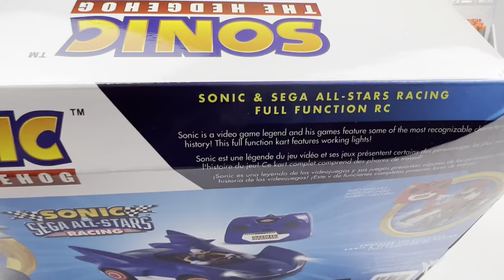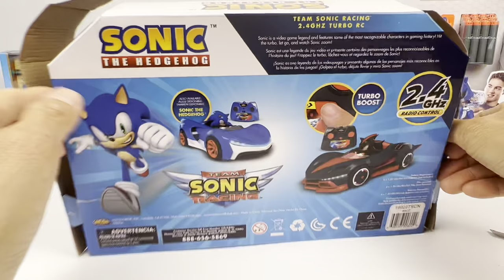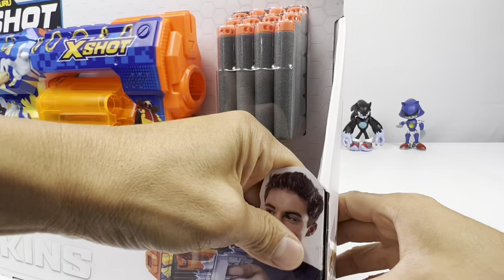Sonic The Hedgehog Collection Unboxing Review | Car Race RC & Speed Launcher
Sonic The Hedgehog Collection Unboxing Review | RC Car Race, Speed Launcher, Skateboard, Super Sonic, ASMR

ソニック・ザ・ヘッジホッグ
Sonikku za hejjihoggu